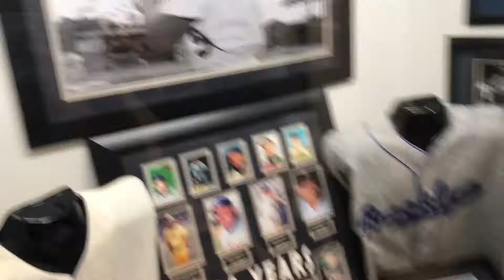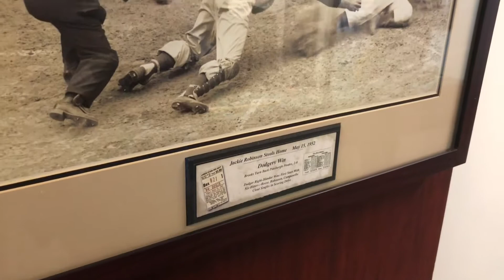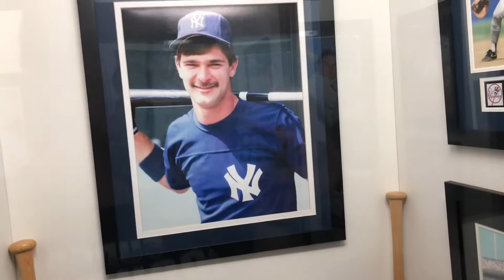FINALLY SEEN A GIANCARLO HOMERUN IN PERSON AND GOT IGNORED BY TYLER WADE HAHA (Gabby)